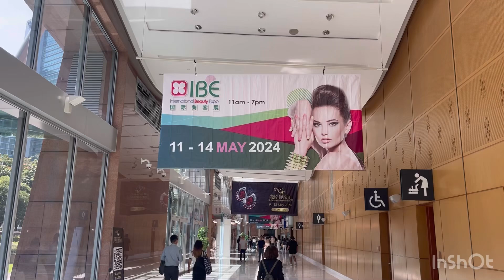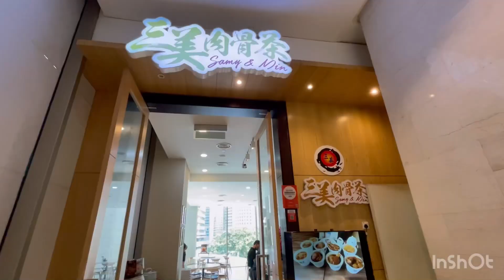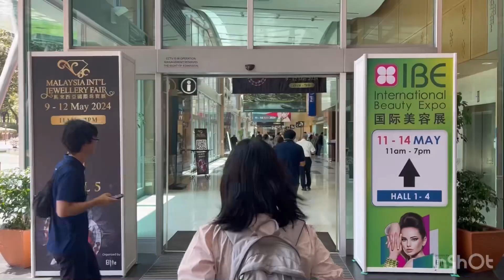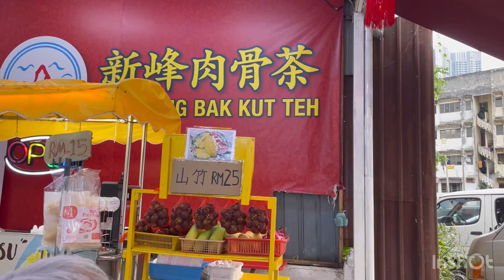[馬來西亞吉隆坡Vlog] 國際美容展 & 新峰肉骨茶